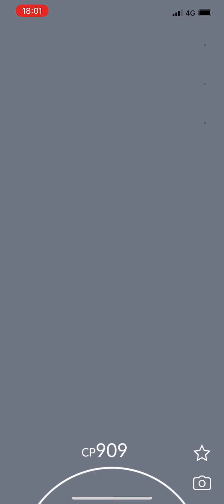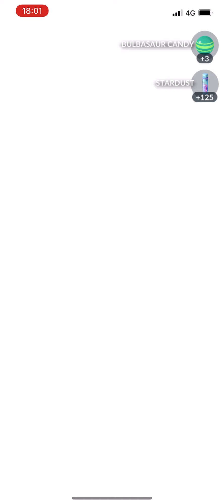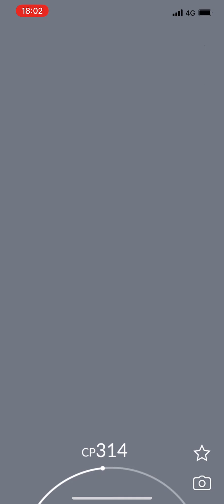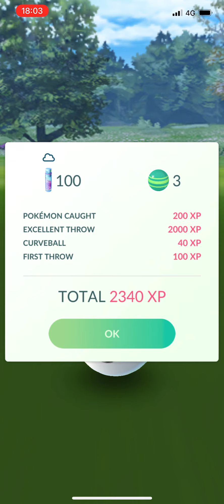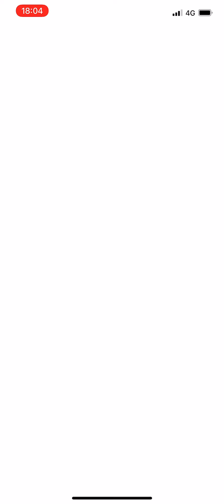Spotlight Hour - Bulbasaur and 2x Catch XP